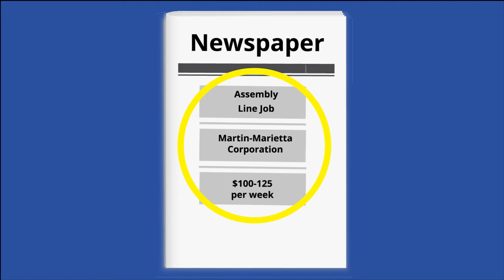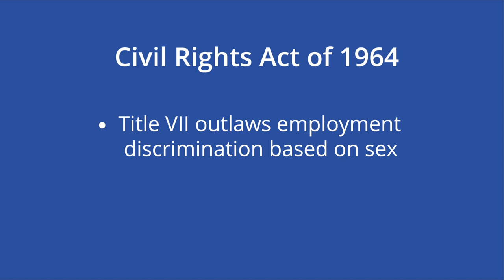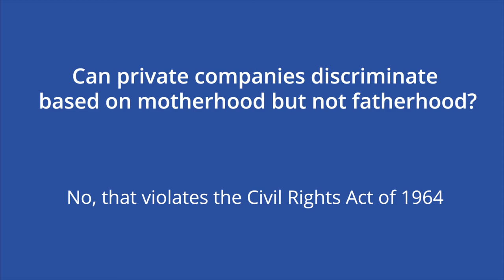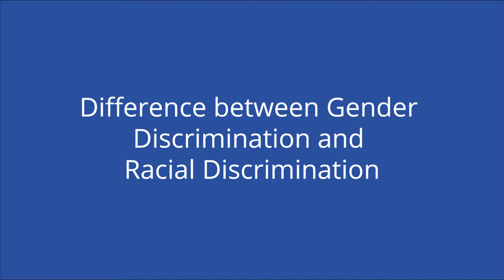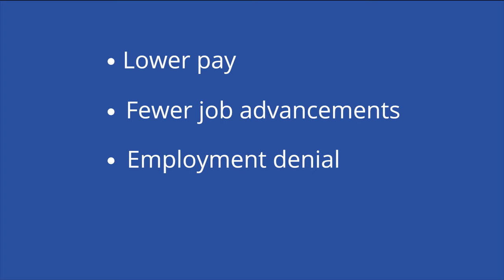Phillips v. Martin Marietta Corporation (1971): Supreme Court Cases Series | Academy 4 Social Ch...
In a Per Curiam opinion, the Court agreed with Phillips that denying jobs to mothers but not fathers of preschool-age children violated the Civil Rights Act of 1964. The Court wrote that there was no evidence that a mother’s job performance differed from a father’s job performance. Therefore, the gender discrimination in Martin-Marietta’s hiring policies was basically the same as if they had refused to hire women entirely. However, the Supreme Court ordered the case back to a lower court to determine if there were statistics backing up Martin-Marietta’s claims about absenteeism in mothers of preschool children. Statistics proving so were not provided to the Supreme Court.

1. Why do you think working mothers continue to struggle to be paid equally, given the same job opportunities, and given the same promotions as their male counterparts?
2. If the Court found that statistics proved mothers of preschool-aged children were more likely to miss work, could a company ban hiring these mothers altogether?
3. Why was it important for the NAACP to take on the case of a White mother?

**Contents
00:00 - Case
02:04 - Decision
02:55 - Impact